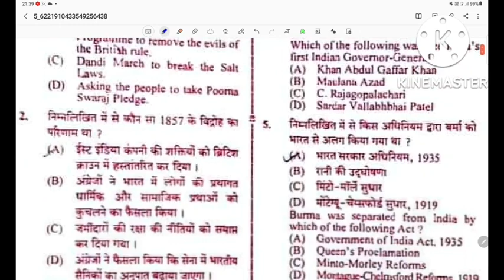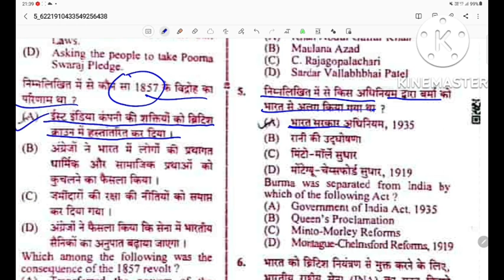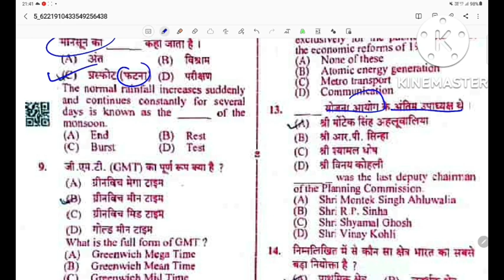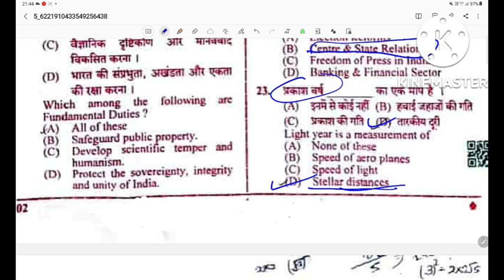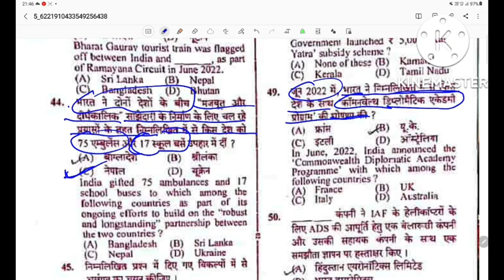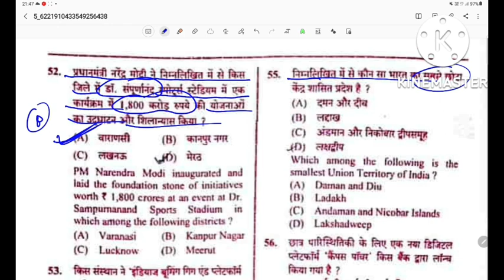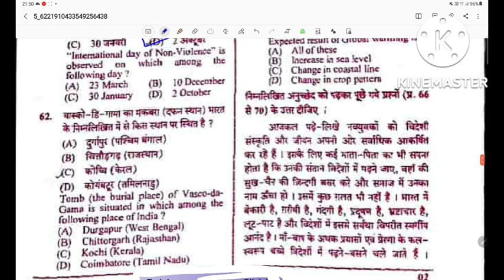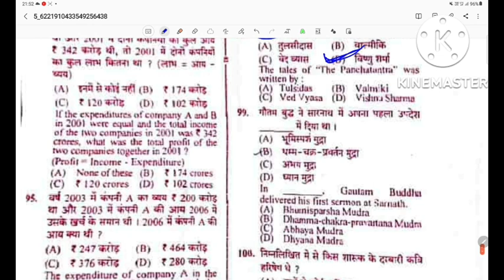PET-2022 EVENING SHIFT ANSWER KEY 15 अक्टूबर 2022 GK CURRENT AFFAIRS solution